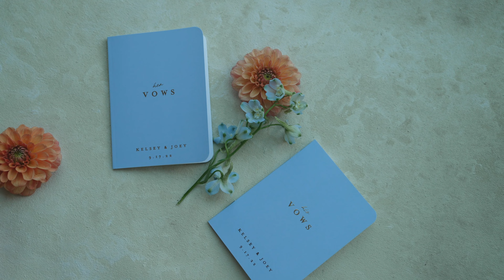Kelsey & Joey Wedding Film (Carmel)